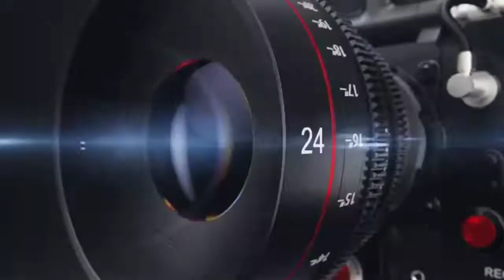Brian Castaño Dice Que Le Gana Fácil A Tim Tszyu Easy Work